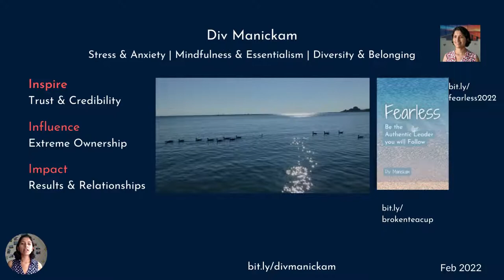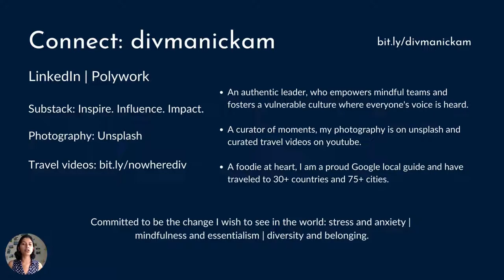Div Manickam - Introduction - 2022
Div Manickam
Mentor | Author | Explorer

A mentor, author and product marketing influencer with 10+years of B2B SaaS product marketing at Fortune500 and startups. I am exploring a portfolio life one day at a time. I recently  embarked on a journey with stress and anxiety, mindfulness and essentialism, diversity and belonging.

I am committed to break the stigma and be a voice for the unspoken. Taking a leap into the unknown, I have self-published books on my journey.

- A Broken Teacup: Filling the cracks with Mindfulness, Essentialism and Self-care
- Fearless: Be the Authentic Leader you will Follow
- A Book is Born: Guide to Self-publishing
- Product Marketing: Mastering the art and science of PMM

• I have led product marketing efforts in startups and Fortune 500 technology companies for 10+years. I have an MBA in Marketing from California State University East Bay, Masters in Cyber Security, and Bachelors in Information Technology from India.

• I was recognized as 2019 40 under 40 CSU East Bay recipient for contributions toward the workplace and community. I was also recognized as one of the top 100 Product Marketing Influencers (2019-21) by Product Marketing Alliance for redefining standards, helping shape the evolution of PMM, and elevating awareness among the C-suite.